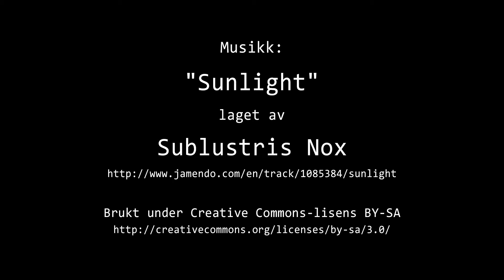Timelapse Cam 1 - Natt til 21. mars 2015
Været i Moss natt til lørdag 21. mars 2015